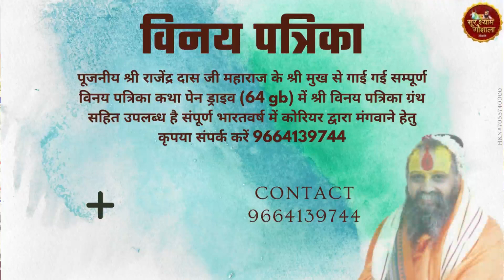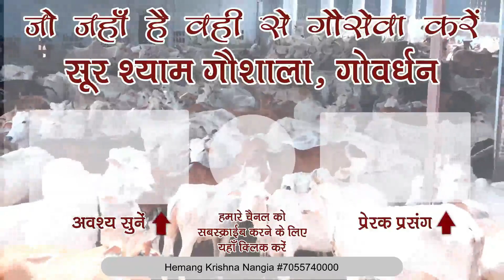बहुत छोटी सी बात है निमंत्रण और आमंत्रण में क्या अंतर है ? कृपया इस विडियो को समाज में शेयर जरुर करे